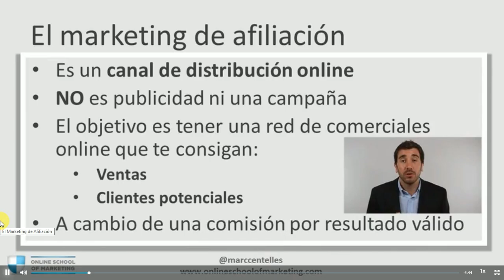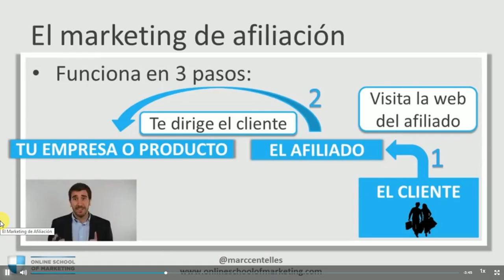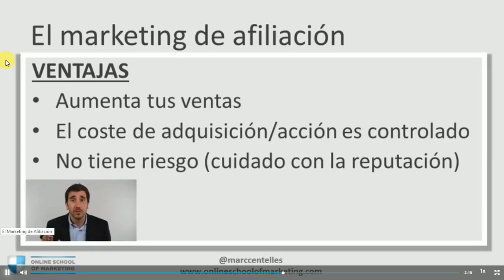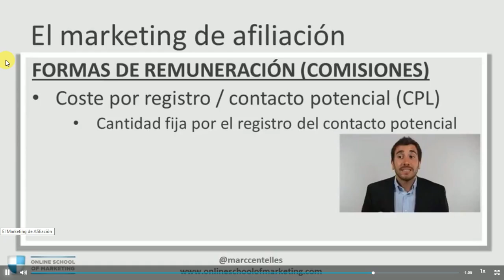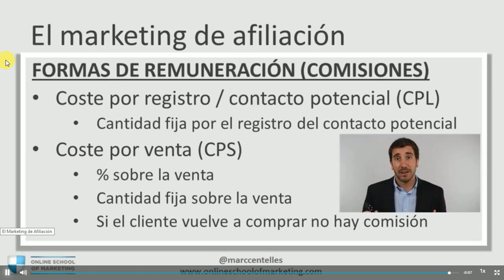Marketing de afiliacion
te permite tener un equipo de ventas que trabajan a comisión para ti, ademas te permite controlar tu presupuesto de ventas y relacionar el gasto con el resultado de ese equipo, también tiene algunos riesgos